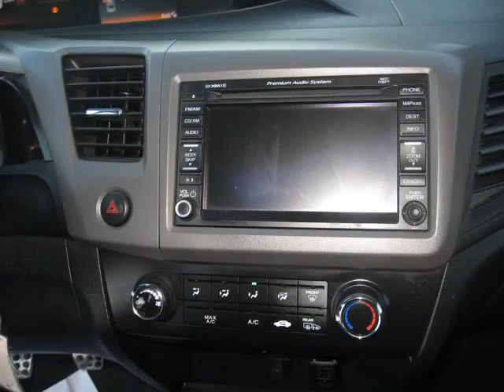Dean Myers Chevy Corvette - 2012 Honda Civic Si Coupe 6-Speed MT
Dean Myers Chevy Corvette - 2012 Honda Civic Si Coupe 6-Speed MT C284370